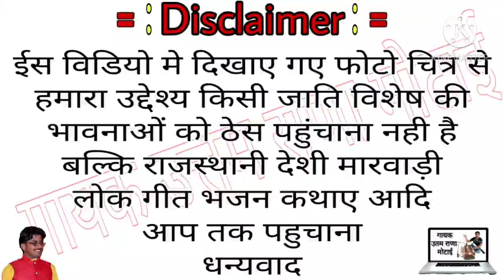माजीसा की शानदार प्रस्तुति गायक उत्तम राणा की आवाज में जरूर सुने लाइक करें कमेंट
खुद के नाम का सॉन्ग छावली बनाने के लिए संपर्क